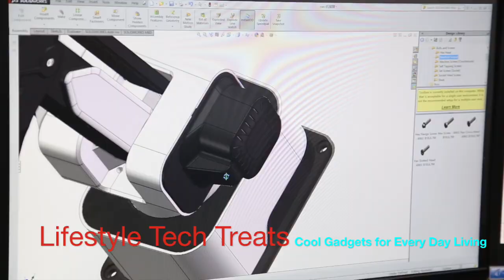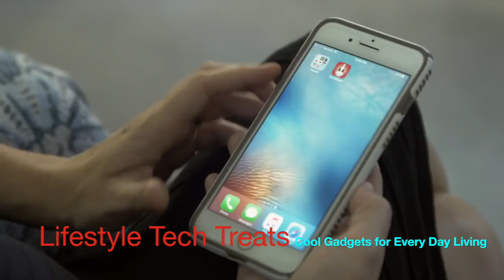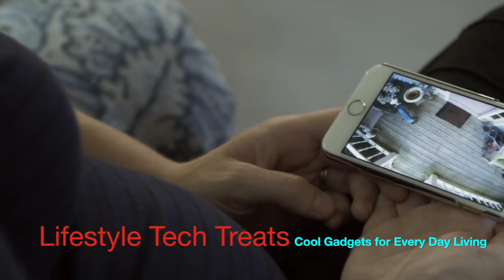Tech Gadgets for 2019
This video is about the Hexbot robotic arm, The Dango Watch and Tovnet bulb security camera all are amazing cool gadgets and inventions you should look at.